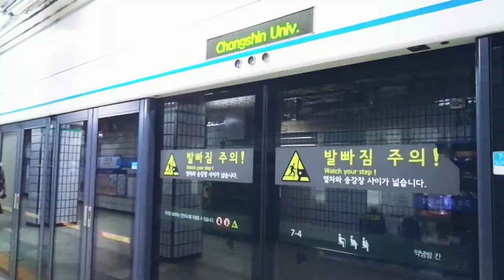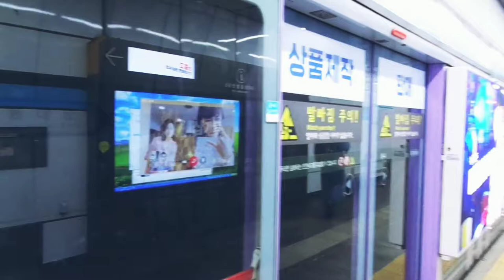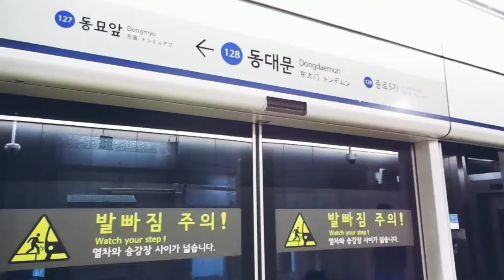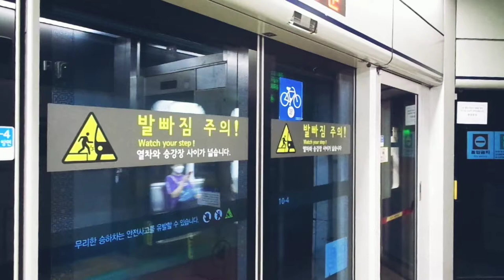지하철, 이수역~제기역, Subway, Isu Station.Jegi Station,자연,힐링,워킹,여행,Nature,Healing,Walking,Trip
자연을 산책하며...힐링, 여행 하세요.
촬영 : LGㅡWING
Source: Korea Copyright Commission/Shared yard/ You Cut